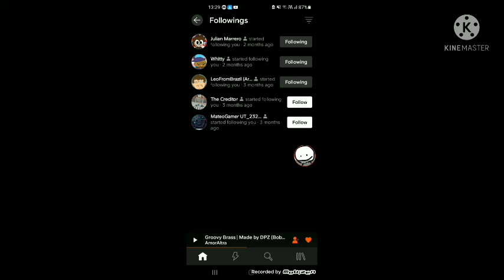Look At This, Julian Marrero Followed Me In Soundcloud In 2 Months Ago :D